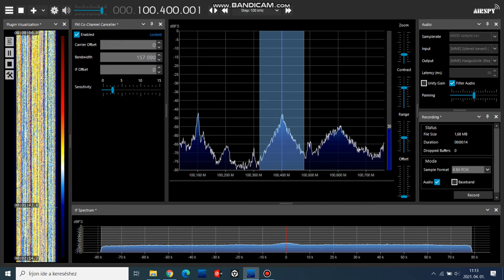Sporadic-E: UNID UK 100,4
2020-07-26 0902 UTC